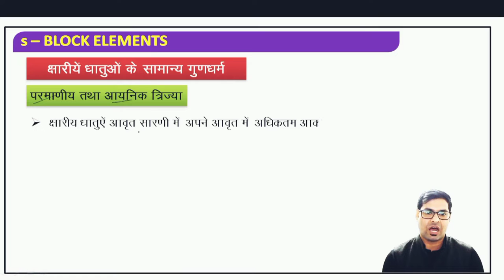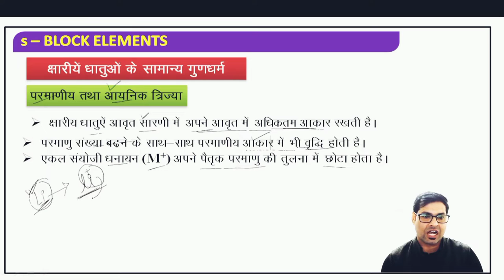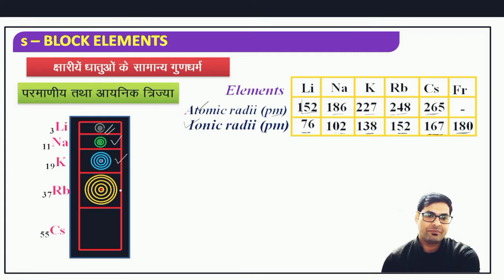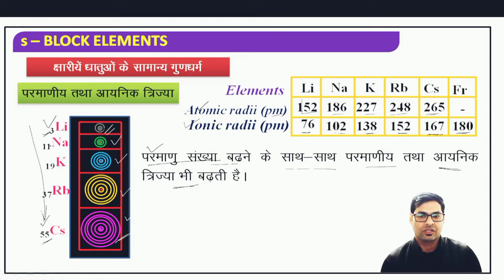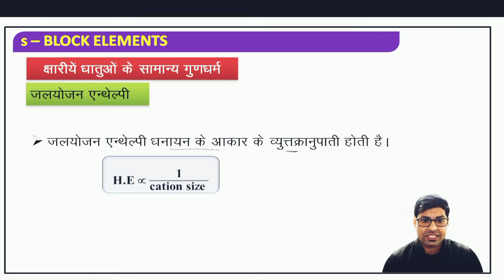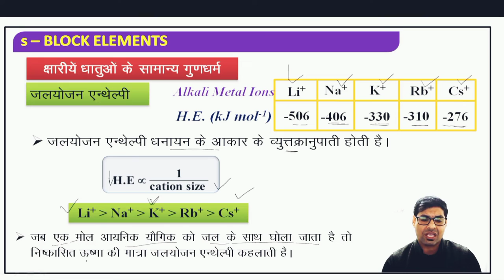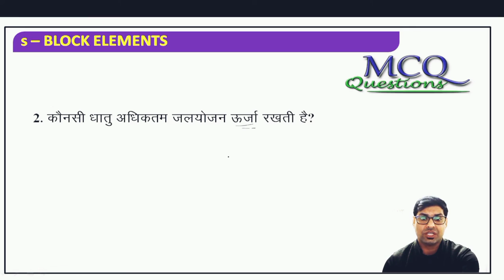S-BLOCK ELEMENTS FOR LAB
S BLOCK ELEMENTS FOR LAB ASSISTANT BATCH 2021